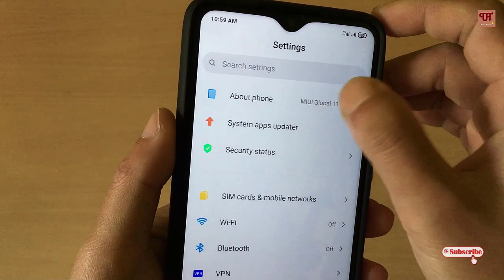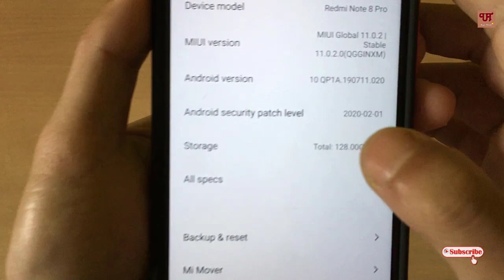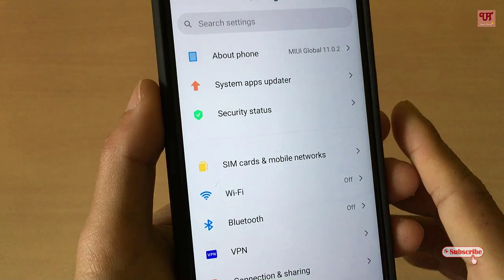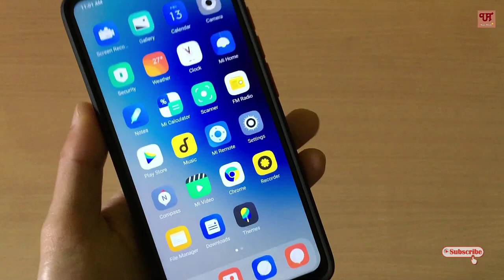Android 10 finally for Redmi Note 8 Pro users of India and Global.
This video tutorial is all about Android 10 finally for Redmi Note 8 Pro users of India and Global.

Download link for Miui 11 with Android 10 update for Redmi Note 8 Pro (Indian variant) -

Download link for Miui 11 with Android 10 update for Redmi Note 8 Pro (Global variant) -